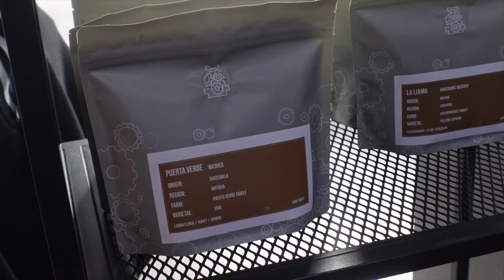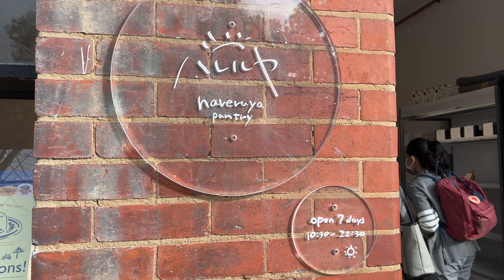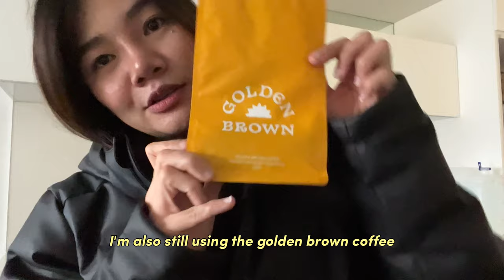Cafe Hopping | Unfortunate Edition - Come Back To Earth, Hareruya Pantry, Oko Cafe | LaurAngelia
Trying to do Cafe Hopping in Melbourne, but got a series of unfortunate events, lol. These things happen, but I love going around Melbourne and showing you our coffee & cafe culture. Plus supporting local businesses.

Hope you enjoy this Melbourne diaries vlog series of mine 🥰

xoxo,
LA

❏ TIME STAMPS ❏
0:00 Intro
2:34 Come Back To Earth Coffee Melbourne
3:23 Unfortunate Event 1
3:56 Oko Cafe Melbourne
5:25 Unfortunate Event 2
7:03 Unfortunate Event 3
7:11 Hareruya Pantry Melbourne
7:34 Unfortunate Event 4
8:23 Uomasa Melbourne
8:45 Making Coffee At Home
10:49 Closing

All Round Espresso Machine
Pour-Over Kit
Pour-Over Dripper

❏ VIDEO EDITING ❏
➫  Final Cut Pro
➫  CapCut